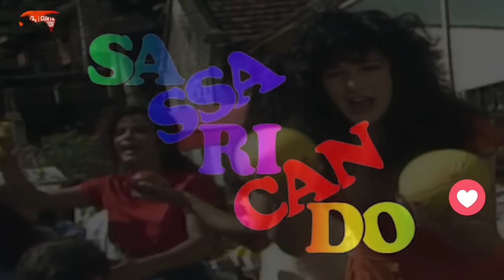30 ATORES DA NOVELA SASSARICANDO QUE JÁ FALECERAM • CURIOSIDADES E A RELAÇÃO COM HAJA CORAÇÃO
Atores da novela SASSARICANDO que já faleceram

Alexandre Lippiani – Tavinho
O ator morreu em 24/05/1997, aos 32 anos, vítima de acidente de carro, quando seu carro se chocou contra um poste no Rio.

Ana Ariel – Dona Josefa
A atriz morreu em 20/02/ 2004, aos 73 anos, de causa não divulgada.

Antônio Abujamra – Totó
Ator e diretor, o eterno Ravengar, de Que Rei Sou Eu?, morreu em 28/04/2015, aos 82 anos, infarto.

Augusto Olímpio – Fumacinha
O ator morreu em 07/01/1993, aos 49 anos, vítima de câncer. Sempre atuando em papéis cômicos.

Benjamin Cattan – Inspetor Mário Della Costa
O veterano ator morreu em 09/01/1994, aos 69 anos, vítima de um acidente vascular circulatório.

Carlos Zara – Ricardo de Pádua
Seu último trabalho foi na série Mulher, ao lado da esposa, Eva Wilma. Morreu em 11/12/2002, aos 72 anos..

Cecil Thiré - São Sinfrônio
O ator faleceu em 09/10/2020, aos 67 anos de mal de parkinson.

Célia Biar – Dona Kiki
Atriz e apresentadora da Rede Globo desde a estreia da emissora, em 1965, ela morreu em 06/11/1999, aos 81 anos, na capital paulista.

Daisy Tenório – Jurema
A atriz morreu em 20/011993, aos 33 anos, após acidente de carro no Rio de Janeiro (RJ).

Enio Santos - Delegado Josias
O ator faleceu em 20/01/2002 aos 80 anos, de falência múltipla dos órgãos.

Etty Fraser - Felícia Foster Santana
A atriz faleceu em 31/12/2018, aos 87 anos com problemas cardíacos.

Fernando José - Ricardo Máximo (Delegado Ricardo)
O ator fez muitas participações especiais faleceu em 14/10/2014. aos 87 anos.

Guilherme Corrêa – Dr. Jamal
O ator, que foi casado com a atriz Ana Rosa, morreu em 02/02/2006, aos 75 anos, em decorrência de um ataque cardíaco.

Heloísa Raso – Kitty, The Cat
Atriz, cantora, bailarina e empresária, ela morreu em 31/10/2019, aos 64 anos. Sua última novela foi Anjo de Mim, em 1996.

Hugo Carvana – Médico
Carvana morreu em 04/10/2014, aos 77 anos, no Rio de Janeiro (RJ), após lutar contra um câncer de pulmão.

Ileana Kwasinski – Fabíola
A atriz morreu em 08/04/1995, aos 54 anos, em decorrência de um câncer. Ela foi casada com o ator Cláudio Corrêa e Castro.

Ivan Mesquita – Seu Joaquim
O ator morreu em 01/08/2011, aos 79 anos, em virtude de falência múltipla de órgãos. Era diabético e estava internado há um mês.

Ivan Setta – Azambuja
O ator morreu em 6/04/2001, aos 55 anos, em virtude de câncer generalizado.

Jorge Fernando – Ele mesmo
O ator e diretor morreu em 27 de outubro de 2019, aos 64 anos, vítima de uma parada cardíaca, em decorrência de uma dissecção de aorta completa.

Jorge Lafond – Bob Bacall
O ator, humorista e dançarino se consagrou no papel de Vera Verão, em A Praça é Nossa. Ele morreu em 11/01/2003, aos 50 anos.

Kleber Macedo – Tia Xaribe
A atriz não fez muitas novelas, mas ficou marcada pelo papel de Televina em A Gata Comeu. Morreu em 2003, aos 69 anos.

Laerte Morrone – Aprígio
O eterno Garibaldo, da Vila Sésamo, participou de uma novela pela última vez em Tiro e Queda, da Record, em 1999, e morreu em 04/04/2005, aos 72 anos, vítima de complicações pulmonares em decorrência de uma cirurgia de vesícula.

Leina Krespi – Tia Labibe
A atriz faleceu aos 70 anos, em 27/05/2009, por conta de um câncer no esôfago.

Lorival Pariz – Achid Calux (Bóris Aidan)
O ator morreu em 08/08/1999, em Uberlândia (MG).

Maria Alice Vergueiro – Lucrécia
 Ela morreu em 03/06/2020, aos 85 anos, vítima de pneumonia, após ficar internada na UTI com suspeita de Covid-19.

Paulo Autran – Aparício Varella
Considerado um dos maiores nomes da dramaturgia nacional, Paulo Autran esteve em tramas como Pai Herói, Guerra dos Sexos e Sassaricando, entre outras. Morreu em 12/12/2007, aos 85 anos, em decorrência de enfisema pulmonar.

Rômulo Arantes – Adonis
Ator, cantor e nadador (chegou a disputar os Jogos Olímpicos), morreu em 10/06/2000, aos 42 anos, num acidente de ultraleve, dois dias antes de fazer aniversário.

Sandro Solviat – Carabina
O ator morreu em 1993, aos 56 anos. A causa da morte não foi revelada. Também trabalhou em De corpo e alma, Roque Santeiro e Kananga do Japão.

Sérgio Britto – Luiz Guilherme
Consagrado nome da dramaturgia nacional, Britto morreu em 17/12/2011, aos 88 anos.

Tônia Carrero – Rebeca Rocha
Consagrada atriz de teatro, cinema e televisão, teve papeis marcantes em novelas,. Morreu em 03/03/2018, aos 95 anos, vítima de uma parada cardíaca durante cirurgia para retirar uma úlcera no osso sacro.